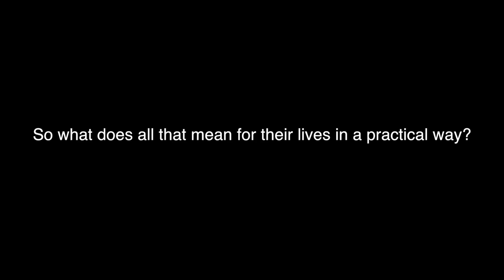Interview: Jared Simard - Engaging Public Art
Jared lists the practical things students can take away from learning about public art and archetypes in literature.

*Audio*

 - “SCS Intro”
   by Erik Shell
   unpublished

*Photo/Video*